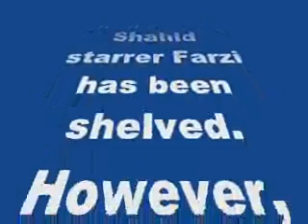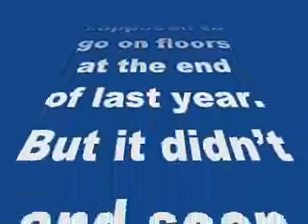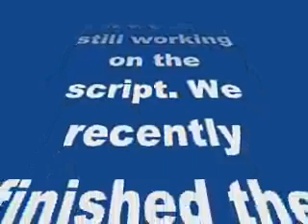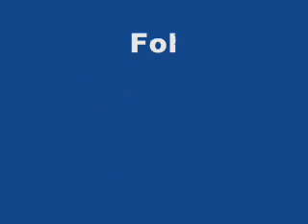Shahid Kapoor to soon start shooting for Farzi?-review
Shahid Kapoor to soon start shooting for Farzi?

For the longest time, rumours have been doing the rounds that Shahid starrer Farzi has been shelved. However, that’s not the case because the film’s pre-production work has already started…
Raj Nidimoru and Krishna DK’s directorial venture Farzi starring Shahid Kapoor, Kriti Sanon and Nawazuddin Siddiqui was supposed to go on floors at the end of last year. But it didn’t and soon reports of the film being put on hold started floating in the media. However, Farzi is back on track and the makers will soon start working on the film.
While talking to a portal, Raj Nidimoru said, “Our film Farzi was initially to go on the floors at the end of 2014 but we were still working on the script. We recently finished the second draft and we still need two months before we go on the floors. By then, Shahid Kapoor will finish Udta Punjab, for which he has allotted three weeks. Eros is very much on board. In fact, from this month, Eros and our team have started working on the pre-production.”
So in all likelihood, Sasha and Ms Sanon along with Siddiqui will start shooting for Farzi pretty soon. What’s more is that after Farzi wraps up,  Raj Nidimoru and Krishna DK will roll Go Goa Gone 2. Yes, the sequel of 2013 zombie comedy will also go on floors.